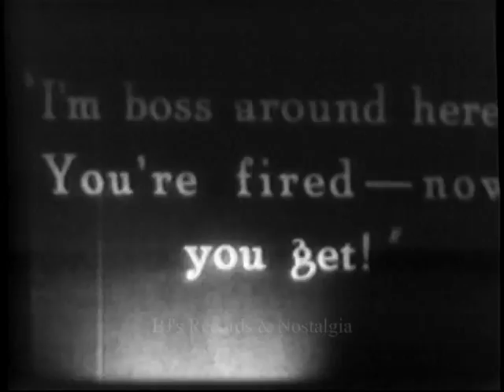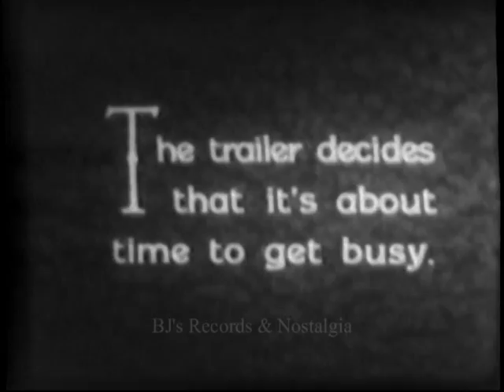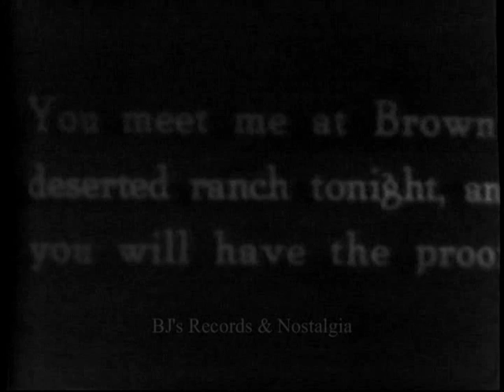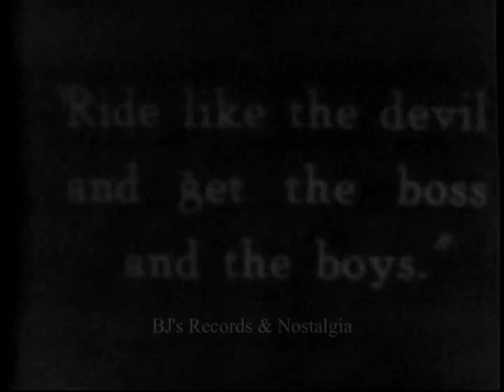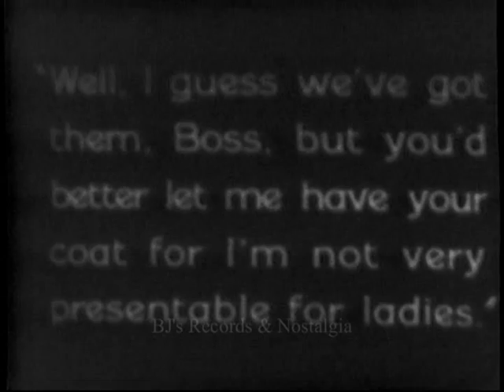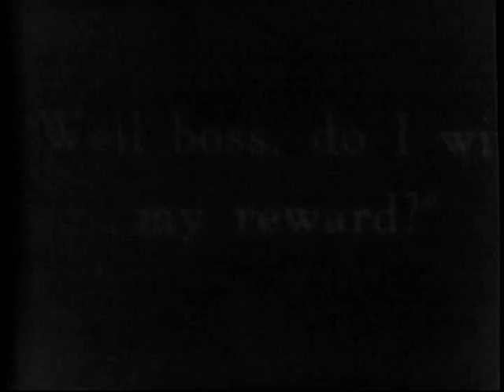THE TRAILER Part 2 of 2. Frank Merrill (early Tarzan actor). 1925 Silent Western Film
Stuntman and award winning athlete Frank Merrill (Tarzan The Tiger) fights the bad guys in the old west.  This is part two of a fun short from 1925.

Silent film with no soundtrack.  Add your own music and enjoy.